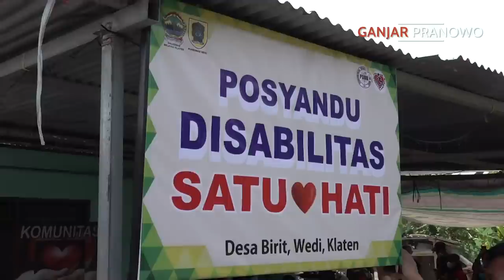CINTA BERSEMI DI KOMUNITAS DISABILITAS ❤️